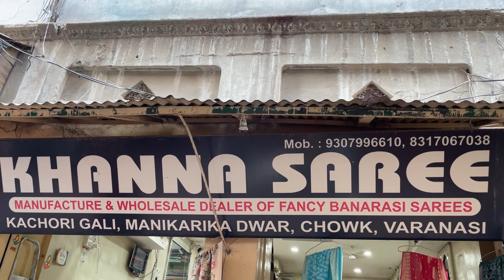সকালে বেরিয়ে রাতে বারানসী | Kashi | Banaras | Kolkata To Varanasi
আমাদের এবারের সফর দোলের রঙে রাঙানো বেনারসে। শতাব্দীপ্রাচীন এই শহর নিজের সাংস্কৃতিক গুণে গুণী, নিজের সৃষ্টির রঙে রঙীন। আমরা ঘুরে দেখব বেনারসের বেশ কিছু সুন্দর জায়গা আর আমাদের অভিজ্ঞতা ভাগ করে নেব আপনাদের সাথে। আমাদের এই সফরে সামিল হতে, এই প্লে লিস্টের সব ভিডিওগুলি পরপর দেখার অনুরোধ জানাই। চলুন তবে, শুরু করা যাক এই অনির্বচনীয় শাশ্বত যাত্রা।

বেনারস
বারাণসী
বারাণসী ভ্রমণ গাইড
বারাণসী টুর গাইড
বারাণসী টুরিস্ট স্পট
বারাণসীতে ঘোরার জায়গা
কাশী
কাশী ভ্রমণ গাইড
কাশী টুর গাইড
কাশী টুরিস্ট গাইড
কাশী টুরিস্ট স্পট
কাশী ভিশ্বনাথ মন্দির
শ্রী ভিশ্বনাথ মন্দির
দশাশ্বমেধ ঘাট
মণিকর্ণিকা ঘাট
varanasi tourist spot
varanasi train
varanasi train time
varanasi food
BHU varanasi
varanasi ghats
shri vishwanath mandir
Assi ghat
Ganga Aarti